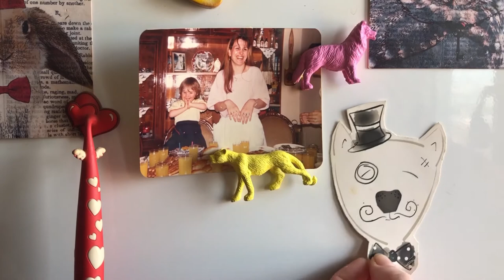Çocuklar için evde eğlenceli aktiviteler!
Sosyal izolasyon nedeniyle çocuklar da evde, dışarı çıkamıyor. Onlarla birlikte oynanabilecek düzinelerce oyun var...  Sevde Aksu Taner'in sunumuyla çocuğunuzla evde yapabileceğiniz eğlenceli aktiviteler videomuzda.  İşte, evde uzun zaman geçirdiğimiz bugünlerde çocuklarınızla hem eğlenip hem de gelişimlerine destek olabileceğiniz bazı öneriler...